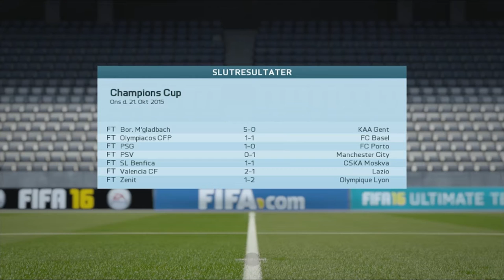FIFA 16 - Spillerkarriere #1 [Første kamp og efterfølgende nedtur]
Så er det blevet tid til at starte min FIFA 16 Spillerkarriere